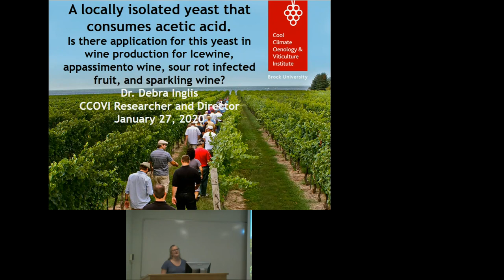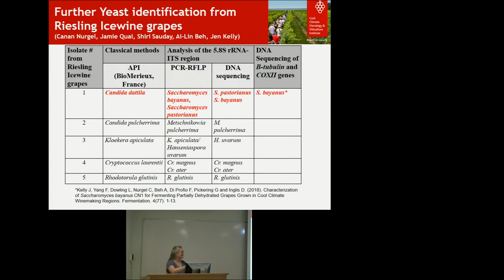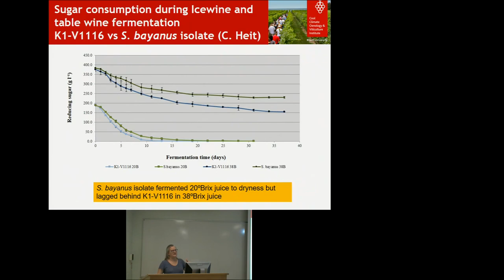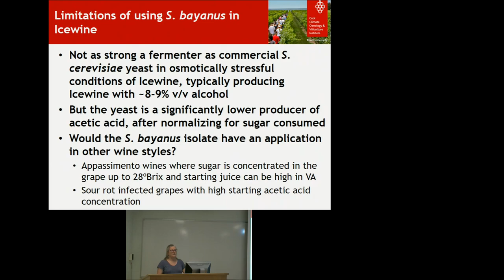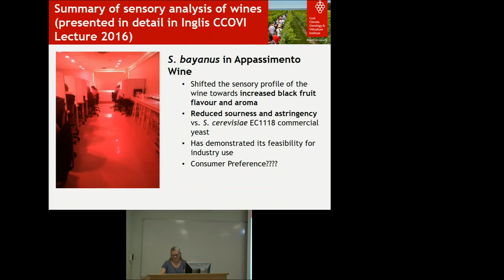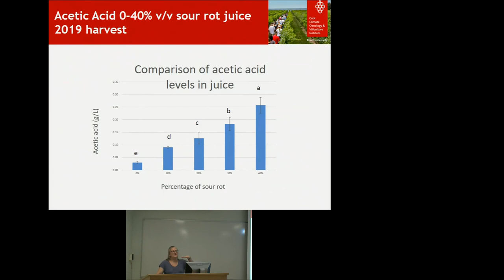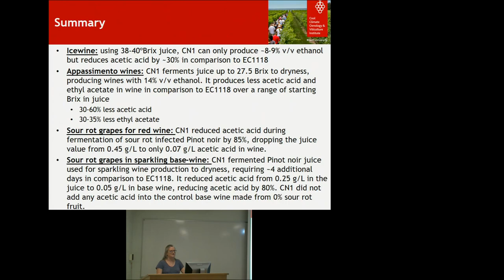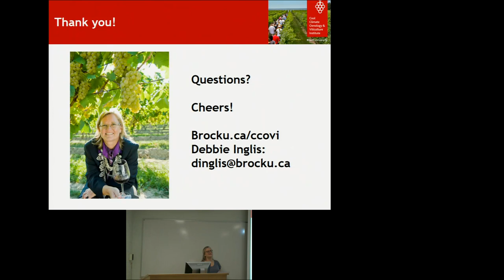2020 CCOVI Lecture Series - Debbie Inglis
Debbie Inglis, CCOVI Director & CCOVI Researcher, Brock University, gave a presentation “A locally isolated yeast that consumes acetic acid. Is there application in wine production for Appassimento, sour rot infected fruit, ice wine and sparkling” at the January 27 edition of the 2020 CCOVI Lecture Series.